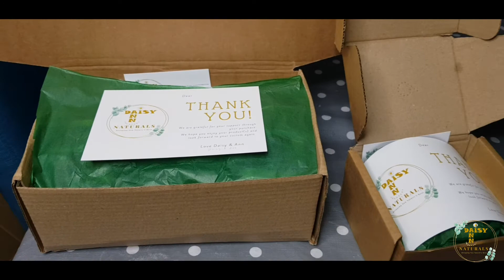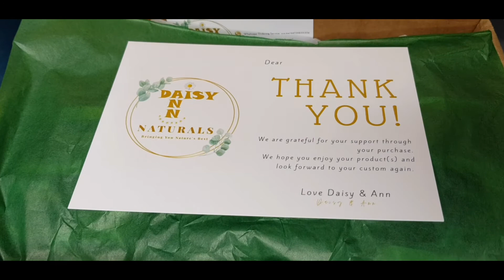PACKAGE WITH US | Daisy-Ann Naturals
Hello our lovely customers, followers and subscribers. today we take you on a short clip with us as we package some of our orders. This is a raw uncut, unedited version so hope you enjoy.

Ways to order:
🍀WhatsApp Ordering Service Whatsapp Ordering Service
🍀Depop @daisyannnaturals
☘️Or simply do us your order
🌿Etsy Shop - Daisy-Ann Naturals